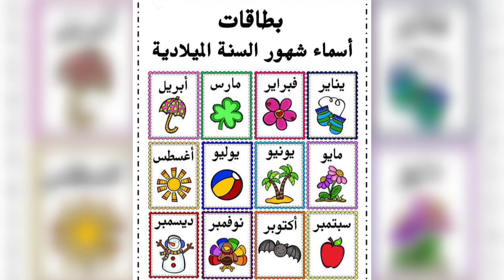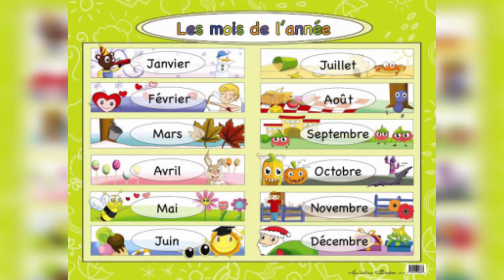Les Mois de l'Année en arabe et en français - شهور السنة الميلادية بالعربية و الفرنسية للأطفال